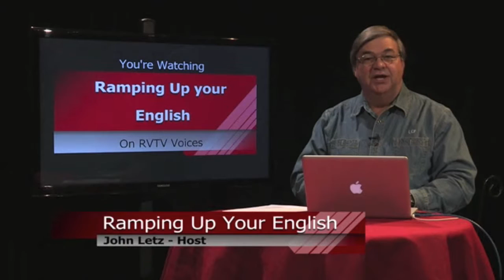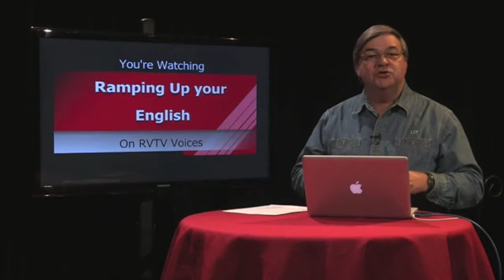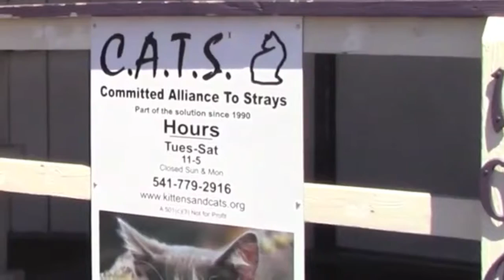RUE Episode 36 seg 1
In this segment, we feature a video clip of an interview with staff and a board member of C.A.T.S. We learn more about this organization set up to help stray cats find good homes.  We follow the video clip with a quiz to check for understanding.  It's all about Listening Comprehension.